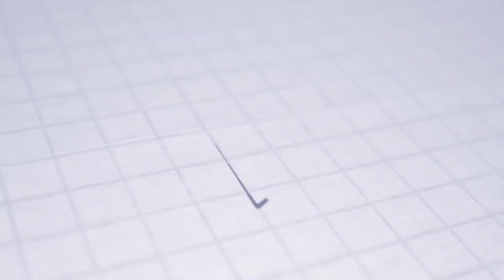ASTV HIGHLIGHTS | ZIMNÁ PRÍPRAVA | AS Trenčín - MFK Dukla Banská Bystrica 0:2 (0:2)